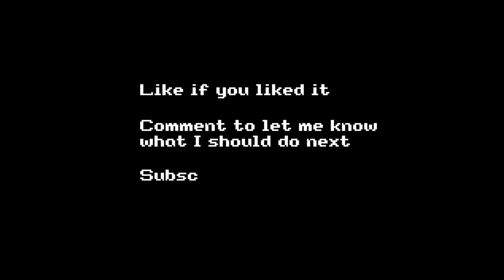Beneath the Tides - The Messenger OST - Orchestral Remix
To celebrate Sabotage Studio's Kickstarter success for Sea of Stars and because I loved The Messenger, I decided to do an orchestral arrangement of "Beneath the Tides".

I couldn't have done this without the help of many of my musician friends, who are stuck at home right now. I asked them to contribute what they could and I am so glad they did!

If you like what you heard and want to hear more, let me know! I've got lots of plans for this channel including more arrangements, soundtrack analysis, and more.

MUSICIANS:

Clarinet: Kerry Roebuck
Bassoon: Krista Wodelet

Trombone: Vanessa Fralick

Bass: Alex Lefaivre, Fred Pauze